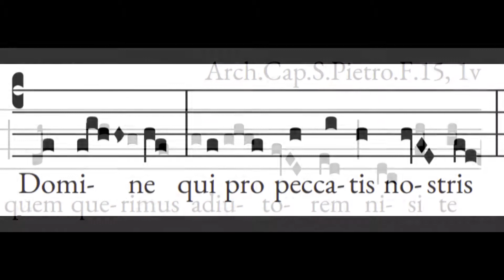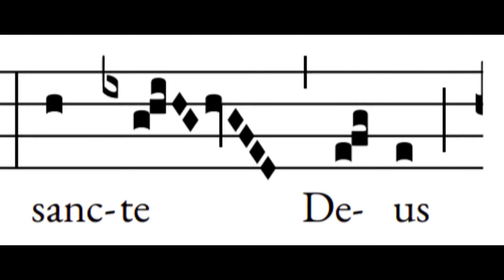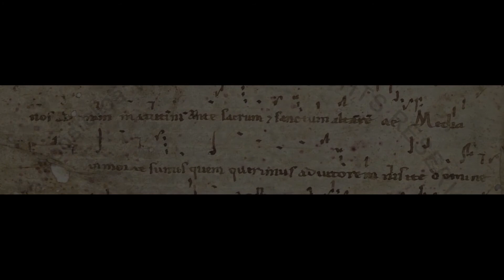Media vita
Au milieu de la vie, nous sommes dans la mort.
Quel secours allons nous chercher, en dehors de Toi, Seigneur, qui es justement en colère à cause de nos péchés ?
O Saint Dieu ! O Saint fort ! O Saint, Sauveur miséricordieux ! Ne nous livre pas à une mort amère.